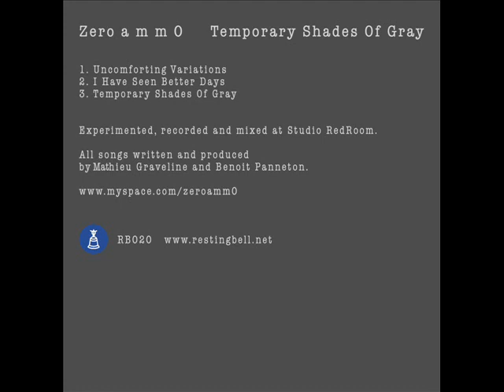Zero a m m 0 - I Have Seen Better Days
Zero a m m 0 ‎-- Temporary Shades Of Gray
Label: Resting Bell -- RB020
Format: 3 × File, MP3, 320 kbps File, MPEG-4
Country: Germany
Released: 14 Dec 2007
Genre: Electronic
Style: Experimental, Ambient

"Zero a m m 0 is a Montreal duo formed by composers and multi-instrumentists Mathieu Graveline and Benoit Panneton, oscillating between modern, contemporary, modal, minimalist, ambient and electronic music.

The three pieces on their release "Temporary Shades Of Gray" are beautiful miniatures, labyrinthine paths you can follow. From darkness to light, from desperation to hope. The first two tracks are very calm and quiet. Little melodie-fragments are floating around, very light and not easy to catch. The third track "Temporary Shades Of Gray" is a massive closure, brings all to the light. It's a vibrating, hypnotic piece of music, visualized with a video done by Skizofred.
Three pieces of great experimental, electro-acoustic music. Don't miss it." - Resting Bell

Resting Bell is a netlabel.
The presented music should be meditative, experimental, electric, peaceful, beautiful, exciting, acustic or grounding. It could be nearly anything.